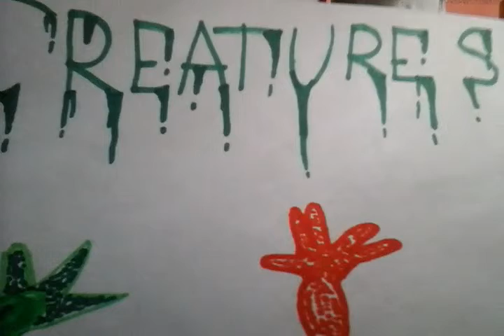Creatures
A quirky group searches the old abandoned ship